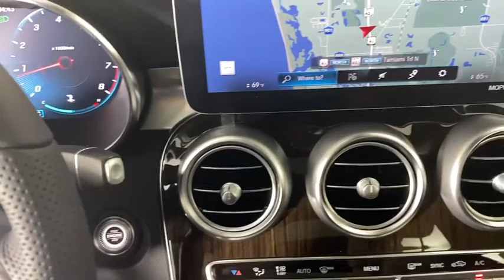2021 Mercedes-Benz GLC Bonita Springs, Naples, FL 872732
New 2021 Mercedes-Benz GLC available in Naples Florida at Mercedes Benz of Bonita Springs.
2021 Mercedes-Benz GLC GLC 300 - Stock#: 872732 - VIN#: W1N0G8EB4MF872732